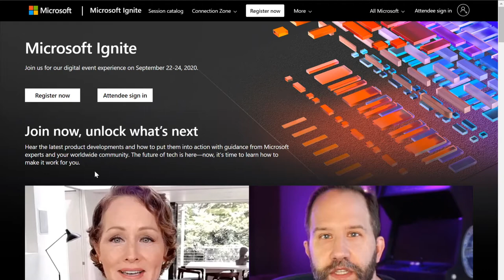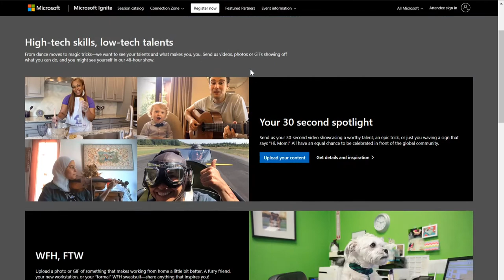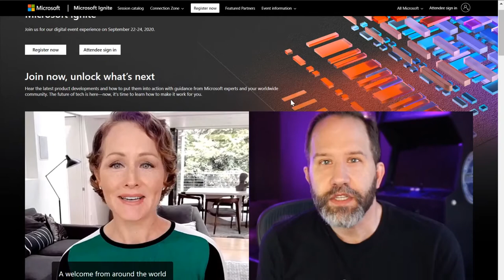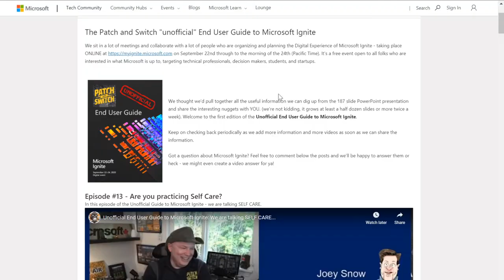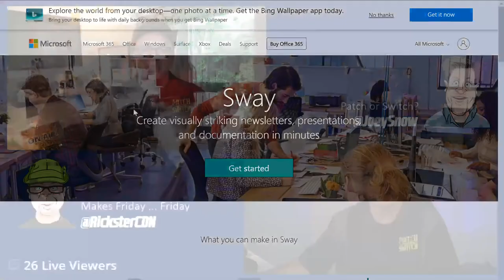Bokeh Echo inEar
It's Friday, do you know where your IT Pros are?  We still don't know where your IT Pros Are... They are still the official, unofficial - official IT Pros.

It's Patch and Switch!

Geek comedy and tech humour on a Friday. what could be better?